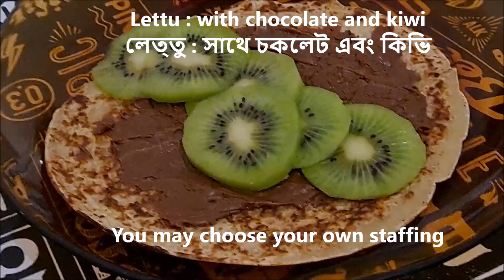ফাঁকিবাজি রেসিপি লেত্তু - Lettu called as Finnish Pancakes - Lettu - B D Mum Runa Finland - youtube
লেত্তু রেসিপি - ফাঁকিবাজি রেসিপি লেত্তু - Lettu called as Finnish Pancakes - Lettu - B D Mum Runa Finland - youtube. ফাঁকিবাজি রেসিপি লেত্তু Lettu called as Finnish Pancakes Lettu BD Mum Runa Finland youtube Lettu Recipe

Lettu Recipes
Finnish Pancakes
Runa
Mum
Finland
Recentaroundus
Bengali Vlog
Bengali Food Blog
Bangladeshi Mum
Bangladeshi Mum Runa Finland
Bangladeshi Mum in Finland
Recent Around Us
Bengali Blog
Bengali food vlog
Bangladeshi Mum in Helsinki
Helsinki
Helsinki Finland
Dhaka
Bangladeshi
Dhaka Bangladesh
Kontula
Gulshan
Mum Runa
ফাঁকিবাজি রেসিপি লেত্তু
Lettu called as Finnish Pancakes
Lettu,B D Mum Runa Finland
লেত্তু রেসিপি
Lettu Recipe
Lettu recipe youtube